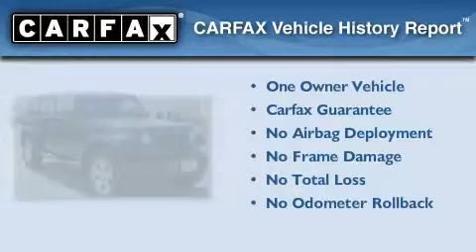2007 Jeep Wrangler Katy TX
Year : 2007

 Make : Jeep

 Model : Wrangler

 Engine : 3.8L SMPI V6 ENGINE

 Trans . : Automatic

 Exterior : Black

 Miles : 70,502

 Interior : Dark/Medium Slate Gray

 Tomball Dodge

 23777 HWY 249

 Used 2007 Jeep Wrangler Tomball TX